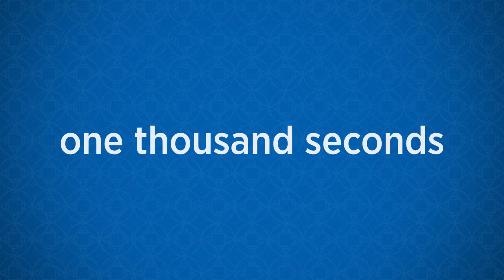zenithTALK – Khaled Bouchoucha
IRIS Technologies is the first company in Tunisia to use technology to boost beekeepers’ productivity. Embedded electronics, telecommunications, GPS, and other tools help them to identify—and later fix—any problem with beehives. Through different tools, the hives are regularly checked and the honey production is monitored. Khaled Bouchoucha is a data processing engineer from Tunisia. He believes that saving bees is crucial for ecological balance and has fulfilled his dream by founding his own startup.